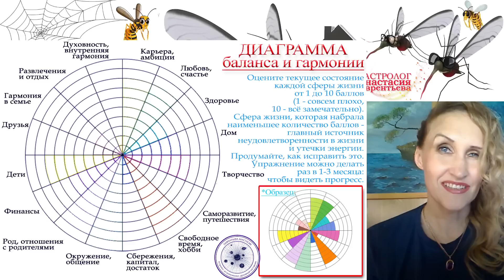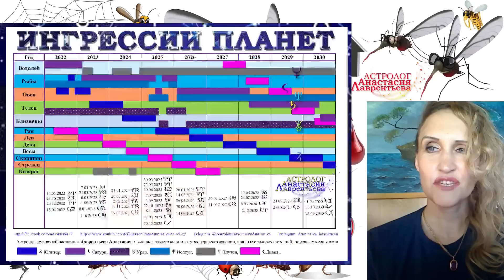Очень важно! Насекомые: глубинные смыслы их появления в наших домах. Прозреваем Суть вещей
Насекомые: глубинныеСмыслы их появления в наших домах. Прозреваем

На этом канале собралась самая думающая и осознанная аудитория. Пусть у каждого – как шпаргалка – будет ролик про насекомых и Астромедицину.

и пусть это будет наш дополнительный канал не только для роликов, но и статей.

Скачивайте календарь2023 год. Скачивайте ИнгрессииПланет.

Будьте умничками! С верой в вас и любовью, ваша Настя)) вашаНастяИзОдессы))

Для тех, кто хочет и может помочь каналу:
1) ПриватБанк 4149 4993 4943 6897 Гривна - виза 06/24 - Iban: UA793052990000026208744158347
LAVRENTIEVA ANASTASIIA